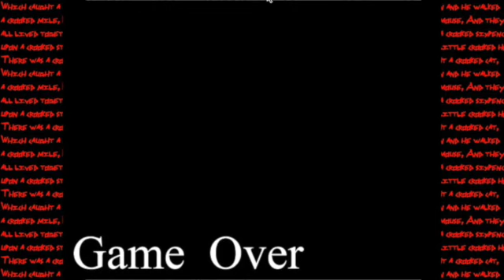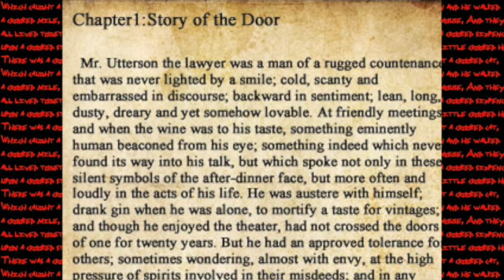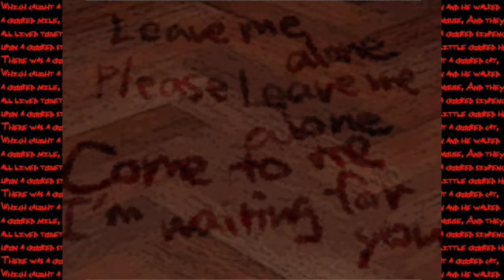RLA : Crooked Man #4 - You don't get away that easily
Just when you thought the monsters had gone away...

Stay Updated

Legal Stuff